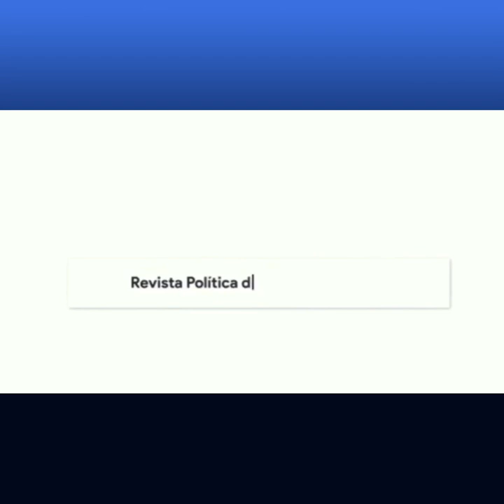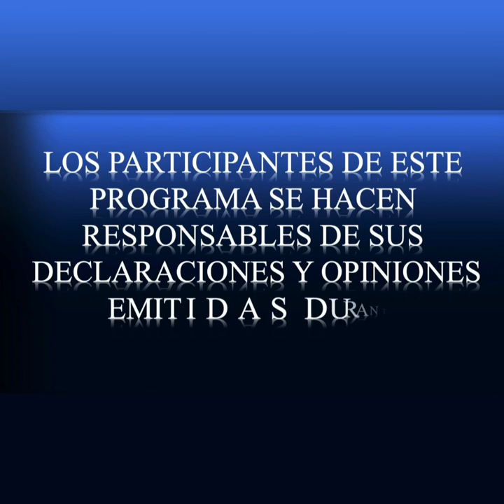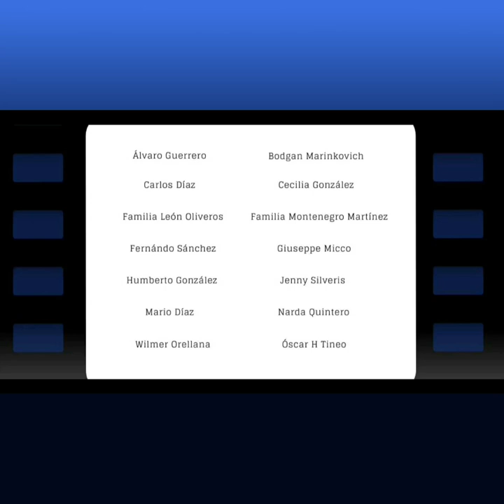🔴TWITTER SPACE - VENEZUELA | Políticamente Incorrectos | RepúblicosTV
Invitado: VÍCTOR MALDONADO

VENEZUELA ¿QUE HA CAMBIADO DE LA BIENVENIDA Y RECONOCIMIENTO A FIDEL, A LA CARTA ABIERTA DE RESPALDO A COMISIÓN DE PRIMARIAS?

Moderación: Álvaro Guerrero y
                       Johanna Montenegro